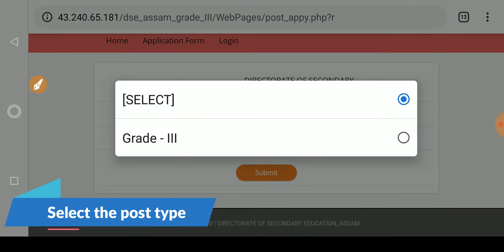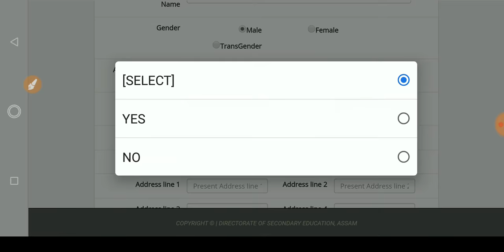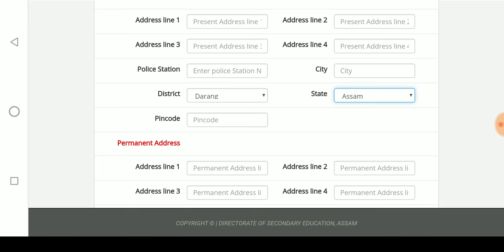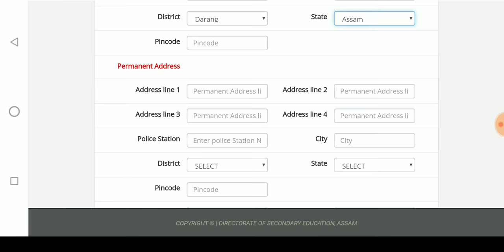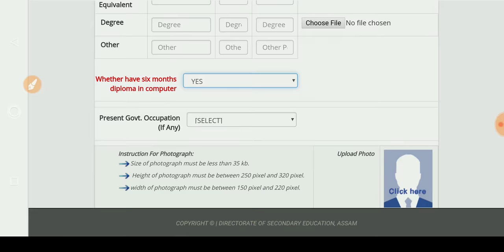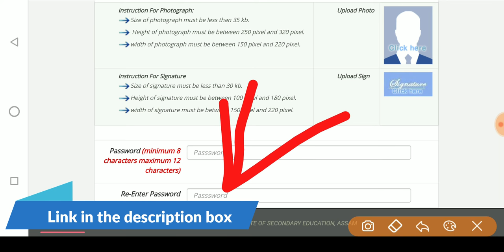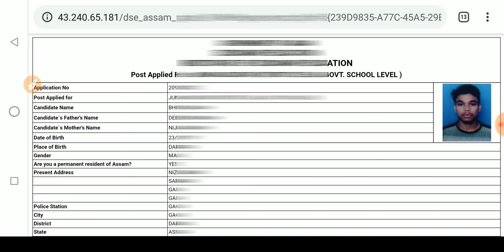Director of Secondary Education|Graduate pass|Online Apply for Secondary Education Recruitment 2020